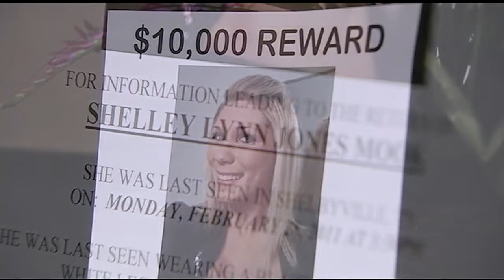Morning News Headlines: Friday, March 25, 2016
Here's a look at your morning news headlines for Friday, March 25, 2016.